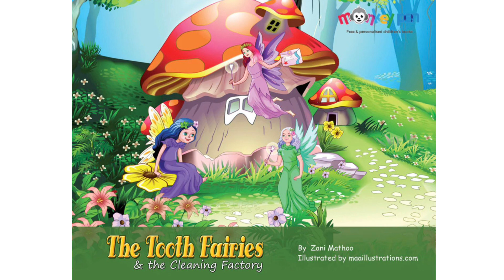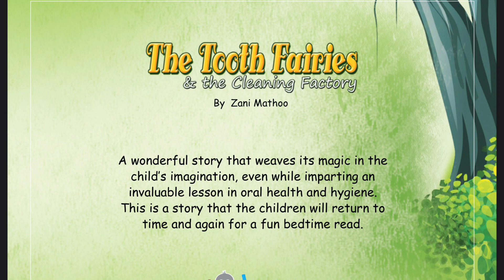The Tooth Fairies & the Cleaning Factory - short story children's book read aloud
A wonderful story that weaves its magic in the child's imagination, even while imparting an invaluable lesson in oral health and hygiene. This is a story that the children will return to time and again for a fun bedtime read

Published by Monkey Pen
Read aloud by Maryam Malik

turn on the bell for post notifications so you don't miss another video!